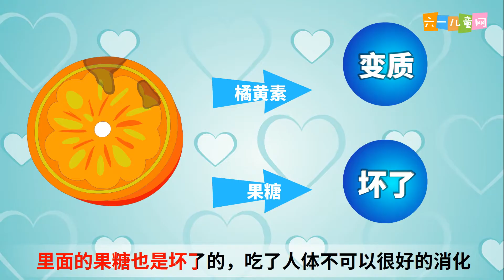042水果烂掉了为什么不能吃？